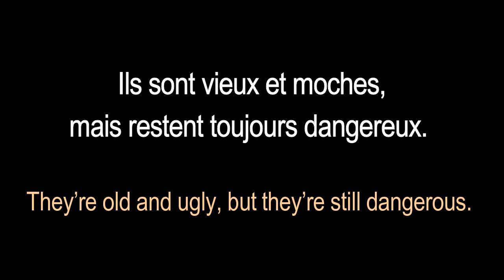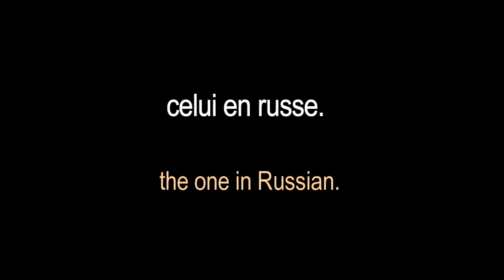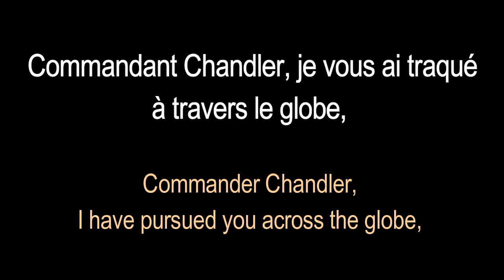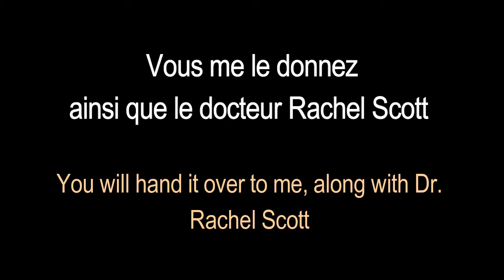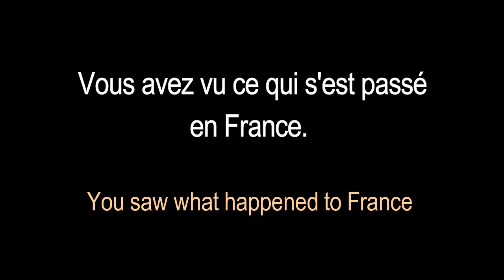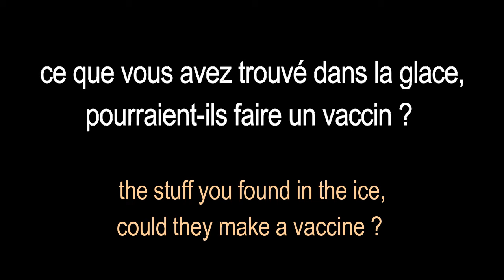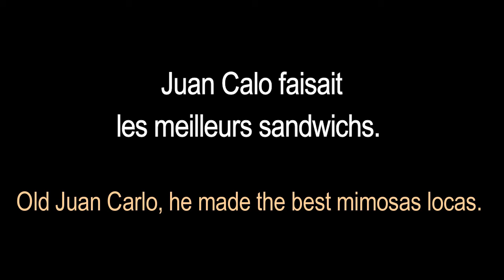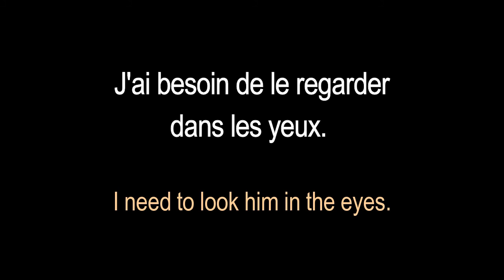french learning in English tv series conversation the last ship S1 E3 part 1